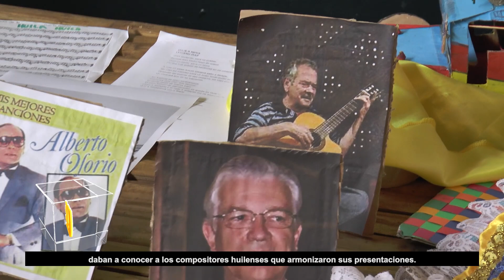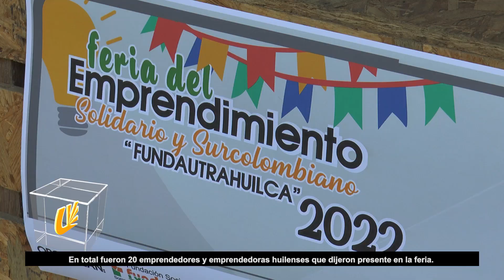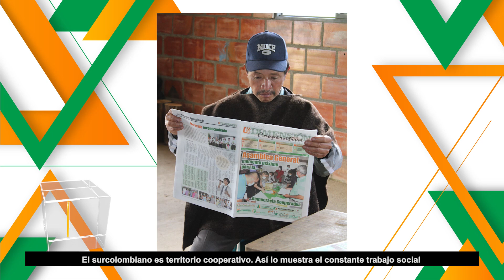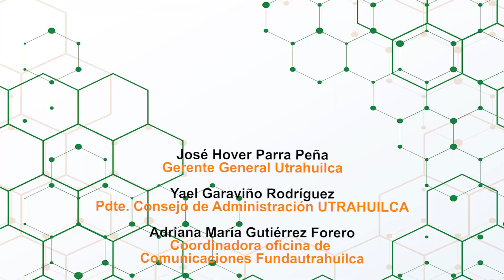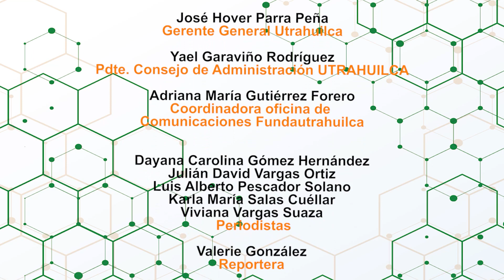Dimensión Cooperativa TV Julio 2022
Programa de Tv de la Cooperativa Latinoamericana de Ahorro y Crédito UTRAHUILCA.

TITULARES
1 Desfile
2 Huilensidad – Colegio UTRAHUILCA
3 Feria de Emprendimiento
4 Foro Juventud y las Ciencias Políticas:
6 Clausura de Educación Especial
7 Clausura de Escuelas Artísticas
8 Clausura Baraya Adulto Mayor
9 Región Coop